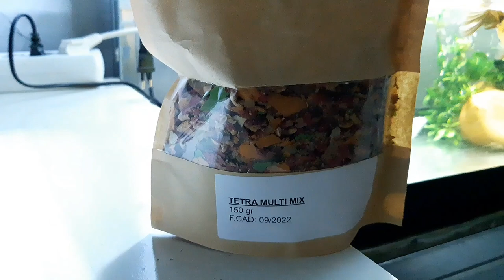🔴 Actualización de acuarios 25-11-20 - Goldfish , pez BETTA , GUPPYS y ciclidos Malawi - ACUARIOS FA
Y DALE A CAMPANITA ! Os muestro como van avanzando nuestros proyectos a fecha del 28-11-20, nuestros peces goldfish, nuestros ciclidos aulonocaras del lago malawi y nuestro proyecto de cria de guppys, espero os guste y compartan con vuestros amigos, muchas bendiciones , hasta muy prontito, chao!!!
Ó Y ENTRA EN MI GRUPO DE WHATSAP:
Gracias!!